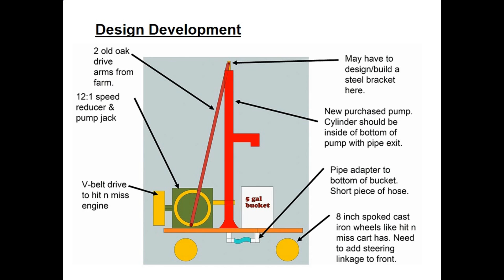YouTube video Testing 1890 Dain Mfg pump jack and new pump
This is part of a larger project to make an exhibit featuring a 1911 Waterloo hit n miss engine running an 1890 Dain Mfg. pump jack, which in turn pumps water into a 5 gallon bucket. I built a mock pump cart and in this video I verify the pump jack will properly pump water. which it did :) For more details, see my web site at: